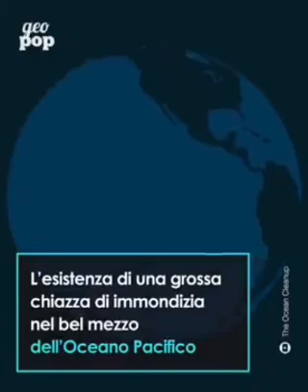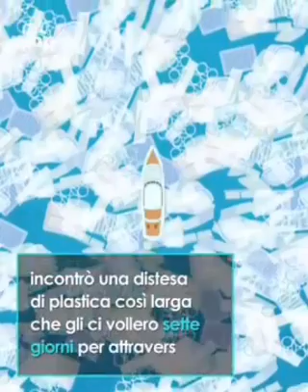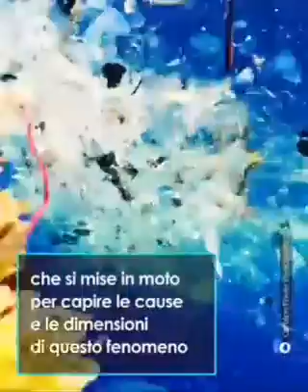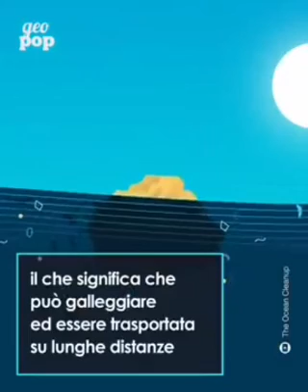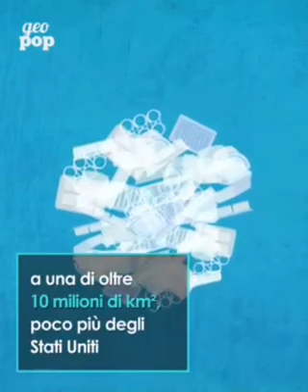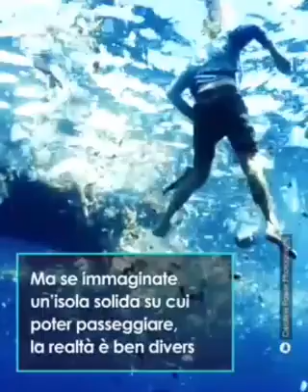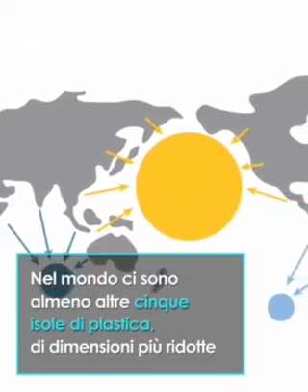Grande discarica del pacifico | Virtual Ocean.mp3 - Manuel Es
Great Pacific Garbage Patch